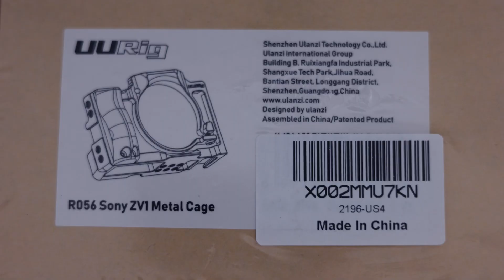Best Accessory for Sony ZV1 | ASMR unboxing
Camera cage: UURig ZV1